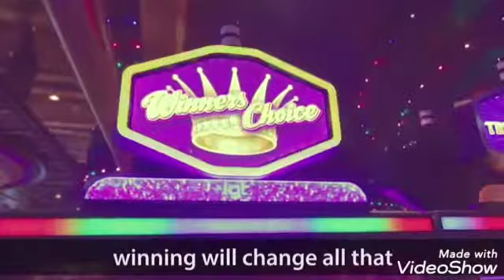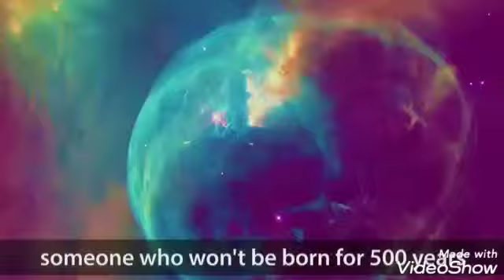Charlie Kaufman | This is why your life is mess don't conform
Charles Stuart Kaufman(born November 19, 1958) is an American screenwriter, producer, director, and lyricist. He wrote the films Being John Malkovich (1999), Adaptation(2002), and Eternal Sunshine of the Spotless Mind (2004). He made his directorial debut with screenplay Synecdoche, New York (2008), which was also well-received; film critic Roger Ebert dubbed it "the best movie of the decade" in 2009.

One of the most celebrated screenwriters of his era,Kaufman has been nominated for four Academy Awards: twice for Best Original Screenplay for Being John Malkovichand Eternal Sunshine of the Spotless Mind(winning for the latter), Best Adapted Screenplay (with his fictional brother) for Adaptation, and Best Animated Feature for Anomalisa. He also won two BAFTA Award for Best Original Screenplays and one BAFTA Award for Best Adapted Screenplay. Three of Kaufman's scripts appear in the Writers Guild of America's list of the 101 greatest movie screenplays ever written.

CharlieKaufman | This is why your life is mess don't conform
This video is Only for knowledge and to educate.